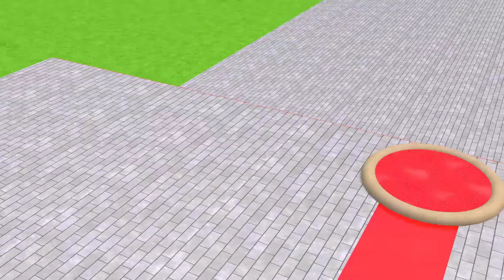Big & Small: Giant Mcqueen with Saw wheels vs Giant Mqueen car with big wheels - which is best?